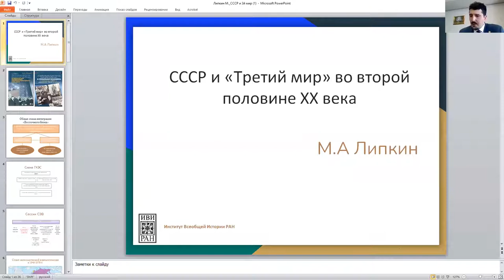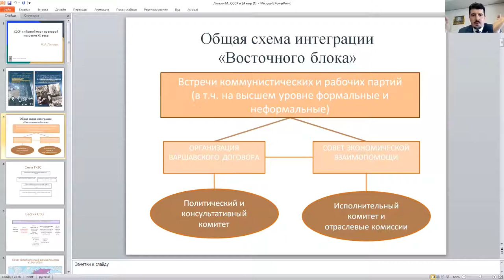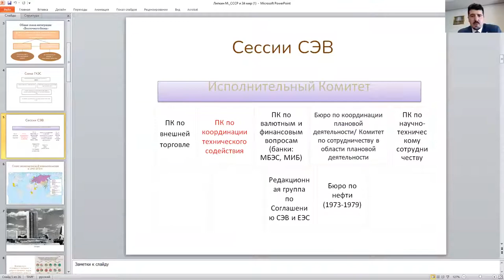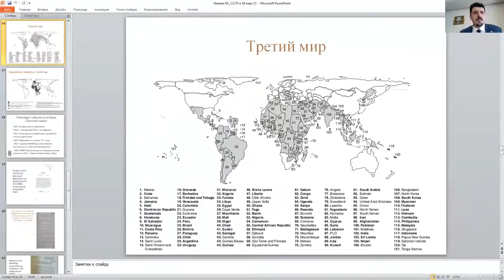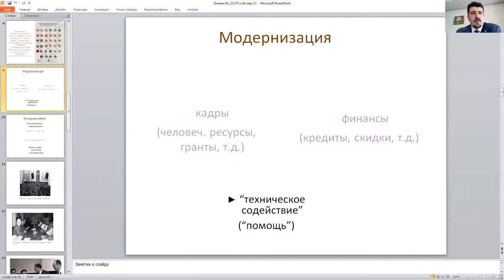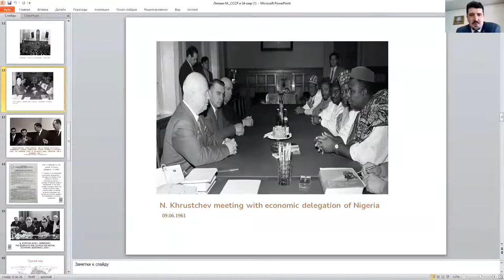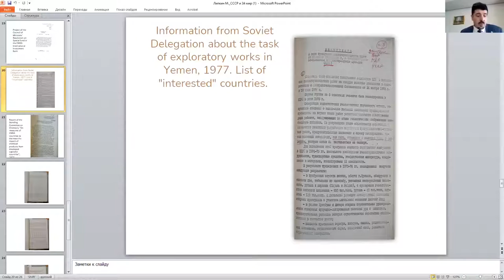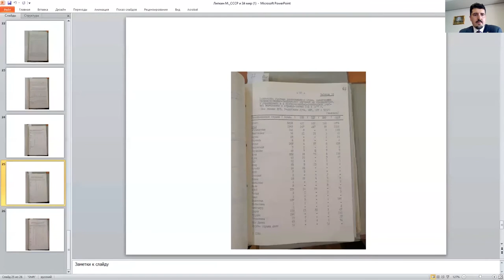СССР и «Третий мир» во второй половине XX века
Лекция Липкина М.А. «СССР и «Третий мир» во второй половине XX века».